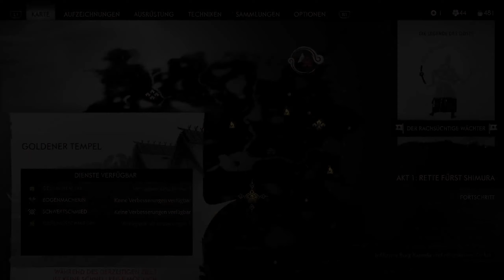Ghost Of Tsushima Part 26 Angriff auf Burg Kaneda & ein Verbündeter wird zum Feind!!!!!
Eine Sehr emotionale Mission so wie der Prolog am Anfang ..